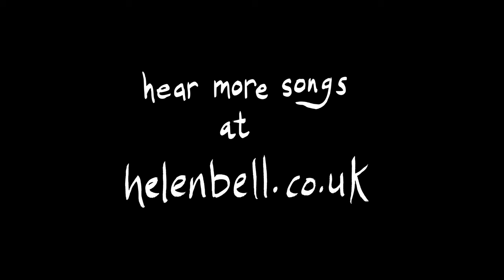Bright Underwing – Helen Bell [folk viola song accompaniment 4]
This is a song I wrote in 2020. I released a studio recording with three-part vocals and a variety of different drone instruments on my EP "Invisible Threads" in 2021, which you can hear and download

This video is a slightly different arrangement, with just two vocals and two violas (whatever you call the viola equiavalent of "fiddlesinging", which I suppose is "violasinging"...?)

Hear more of my original songs on my songwriting channel: @helenbell ...and on my
Lyrics:

Is the day over or is it beginning?
Bright underwing, bright underwing
Among the old stones given back to the moss
And a memory of rain in a distant park
Sending our smudges and chimes to each other
You send me back parts of myself that I’d lost
Bright underwing and a song in the dark

And how dare we take joy in a low sun brightening feathers
As if ravages and cataclysms might be disowned?
But while we still breathe, and while we rage and while we grieve
We must hold these things close against our bones

The colour of eels paints the sky by the water
Down in the kelp forest strange currents pervade
And now we know time can’t be taken by force
We are all growing in sparks from each other
You send me back parts of the world I mislaid
Bright underwing and the scent of the gorse

Round comes the dawn chorus too soon after sleeping
Then it’s back to the bats in the last evening glow
Now the clock is just songs trailing out of the sky
And oh no we shall not get out of the river
The fish are insisting we owe them our toes
Bright underwing and a sweep of high cries